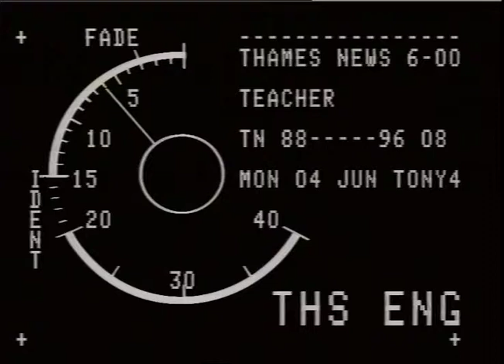SCHOOLS : Westminster City : professional Parents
THAMES NEWS 4.7.88. As a "PROFESSIONAL PARENT", Veronica Hunt is paid 6,000 pa to involve other par